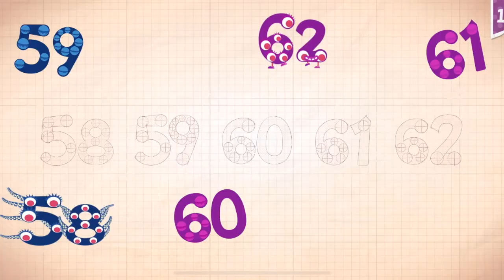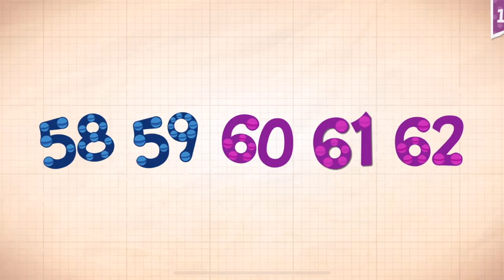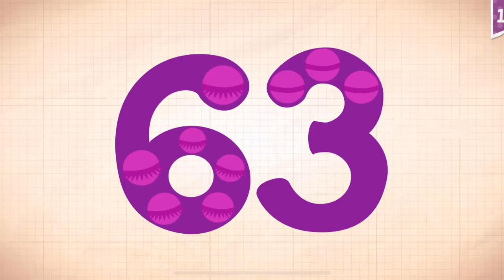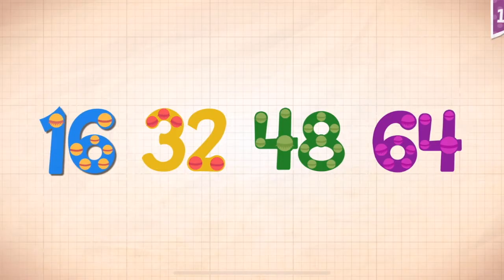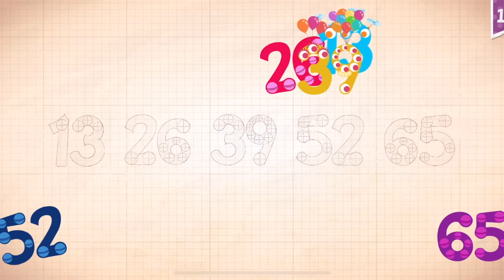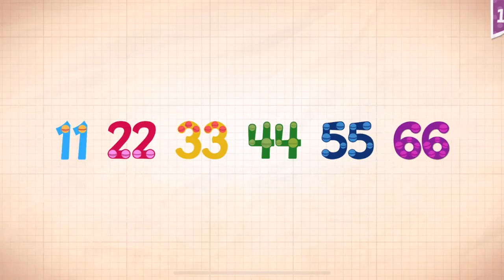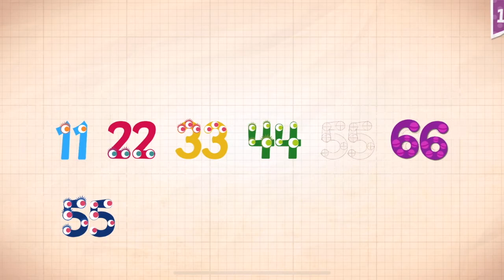Endless Numbers Learn To Count 1 to 10 Best App For Kids Count 1 to 50